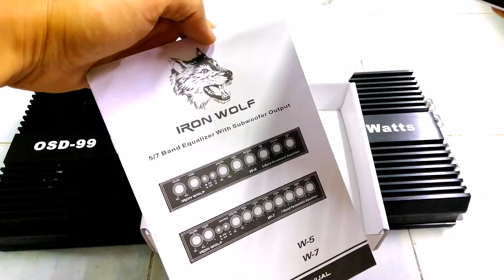ปรีiron​wolf​w7​ ปรีรถยนต์7แบน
ขอบพระคุณที่รับชม
จะหาข้อมูลดี สาระดี หมอลำม่วน
มาฝากทุกคนอย่างแน่นอน
ขอบคุณที่มาข้อมูลดีๆ